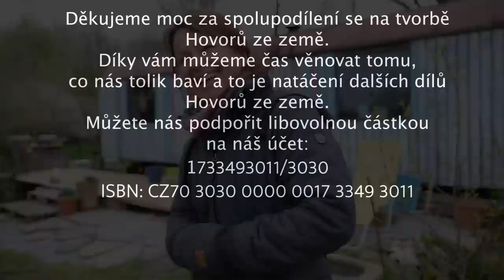HOVORY ZE ZEMĚ - Raději budu jíst pampelišky než cvrčky - Alena Krejčí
Alenu máme opravdu moc rádi, a tak jsme se po roce opět shledali na jejím místě v Novohradských horách, kde má svoji permakulturu a dýchá to tam krásnou pozitivní energií. S Alenou jsme si velmi přátelsky popovídali o bylinkách, vesmíru, o jejím vyléčení z rakoviny a proč třeba bydlí v maringotce. Věříme, že její pozitivní energie a povídání může leckoho inspirovat :)

Zde jsou vypsány dvě akce na kterých se lze vidět naživo :)

Je to pro nás stejnak něco neuvěřitelného, že za námi někdo takto přijede, děkujeme a těšíme se 😊

Moc vám všem také děkujeme, kdo se spolupodílí na tvorbě Hovorů ze země prostřednictvím daru:

díky tomu můžeme tvořit obsah, který baví nejen nás, ale i vás :)